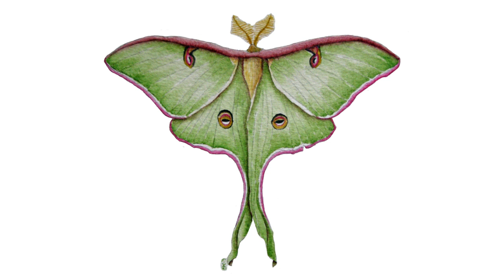How To Paint A Butterfly With Inktense In Lime Green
This week I painted a Luna moth with my Inktense blocks and watercolor paper. In dutch, the name is translated as a moon butterfly. I am told that this elegant butterfly (or moth, I don’t know) lives in Canada, North-America and Mexico. Because I have never seen these butterflies in real life I had to paint this elegant moth from a photograph.

Merchandise of my paintings of flowers, horses, dogs, cats, birds and butterflies

The music was especially composed for this video by Marlies Verda.